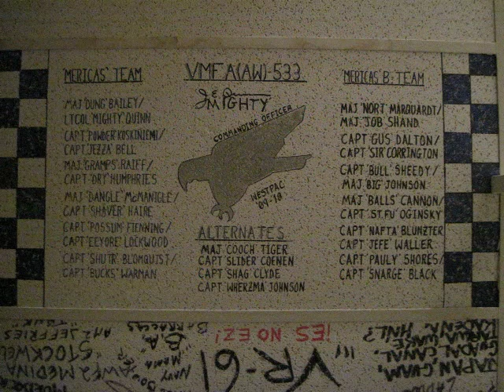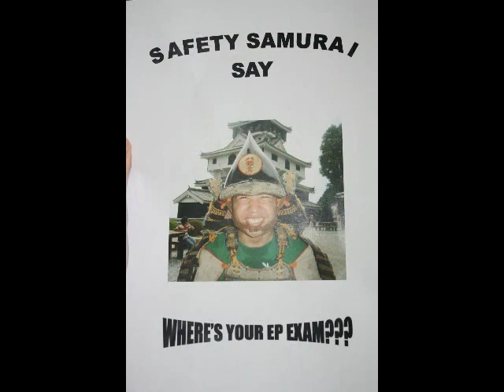Hawks of VMFA(AW)-533 07-09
The Hawks of VMFA(AW)-533 deployed to various destinations in Asia to show the world how America's fighter squadron does business.